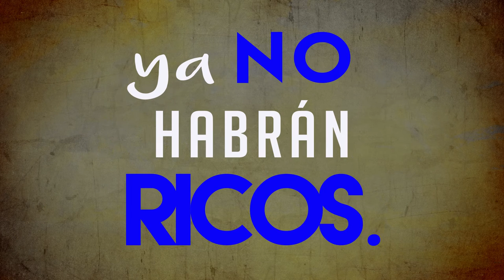Roque Dalton: "Cuando los pobres hagan las leyes ya no habrá ricos"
Poema XVI – Roque Dalton
Un poema de Roque Dalton que revela con claridad el papel de la legalidad en el marco de la lucha de clases.

Decía el Comandante Chávez a propósito del poema: "En esta nuestra lucha, me veo obligado a cederle la palabra al gran poeta revolucionario, mártir salvadoreño, Roque Dalton (...) ¿No es acaso la tarea de los poetas facilitarnos el camino? (...) Yo lo digo de una manera incluso, vamos a llamarla menos agresiva. Cuando los pobres hagan las leyes se acabará la pobreza. Hacia allá vamos, hacia el socialismo”.

Un poema con una vigencia demoledora en la actualidad venezolana, en la que se evidencia claramente la disputa de clases en un parlamento ocupado mayoritariamente por los representantes políticos de la burguesía venezolana y transnacional.

Poema XVI

Las leyes son para que las cumplan

los pobres.

Las leyes son hechas por los ricos

para poner un poco de orden a la explotación.

Los pobres son los únicos cumplidores de leyes

de la historia.

Cuando los pobres hagan las leyes

ya no habrá ricos.

Roque Dalton